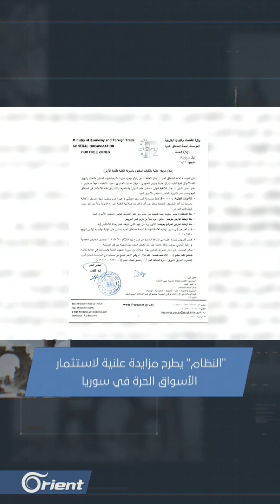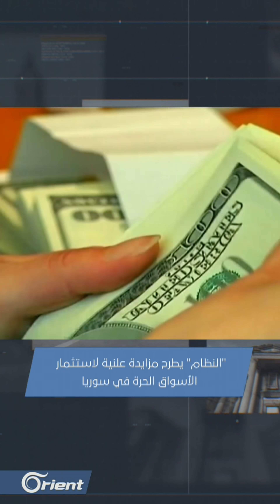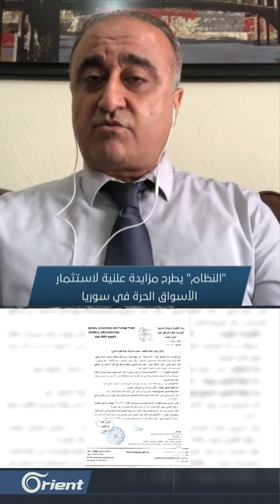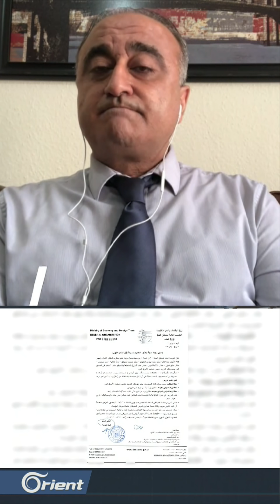"النظام" يطرح الأسواق الحرة للاستثمار , من يجرؤ في ظل قانون قيصر؟ - هنا سوريا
أصدر نظامُ أسد قراراً يقضي بإجراءِ مزايدةٍ علنية للمستثمرينَ الأجانبِ والعربِ لإشغالِ وتجهيزِ واستثمارِ كافةِ الأسواقِ الحرة التي كانت بيدِ رامي_مخلوف وهو ما أثارَ تساؤلاتٍ عن إمكانيةِ الاستثمارِ في ظلِ قانون_قيصر فضلاً عن تحكمِ الاحتلالِ الروسي بمفاصلِ الاقتصاد_السوري والمنافذِ الحيوية
الضيوف:
مصطفى السيد – صحفي اقتصادي
سامر خليوي – كاتب و باحث سياسي
إعداد:
كاظم آل طوقان